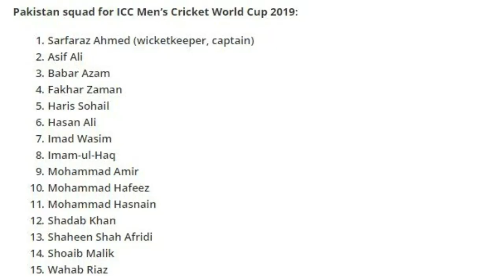youtube video #-A7mXjBUxps